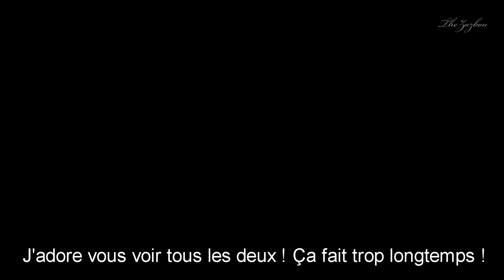[VOSTFR] Caitriona Balfe et Sam Heughan jouent à "Je n'ai jamais..." (2018)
Dans le cadre de la promotion de la saison 4 d'Outlander, Caitriona Balfe et Sam Heughan ont joué à "Je n'ai jamais...". (2018)
src : ENews!
Traduction : TheZazbou